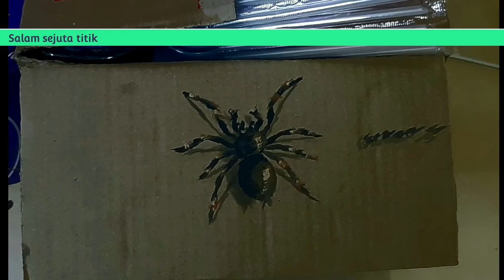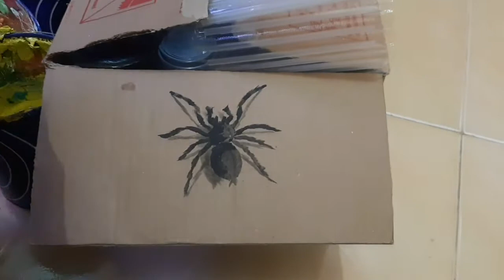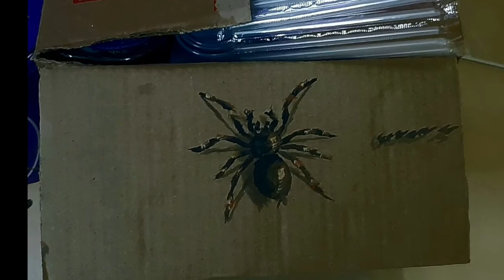Menggambar 3d tarantula dikardus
Cara menggambar laba-laba